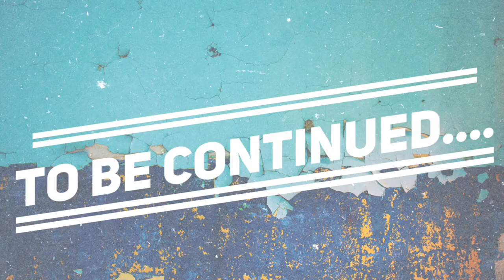Bow Tie *BREAK-UP* : Going Solo!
All good things must come to an end. The Bow Tie Jive crew is breaking up. But, there's a catch; Only one of them can keep the rights to the show. Watch as Derek, Goon, Brady, and Eric debut their new solo shows, competing to get the highest ratings. Whoever wins, gets the rights to Bow Tie Jive. Tears, laughs, and even cringes will be shared by all in this suspenseful, humorous, and dramatic saga.